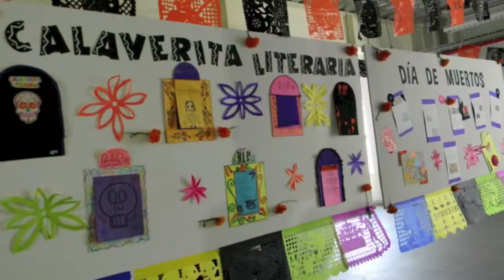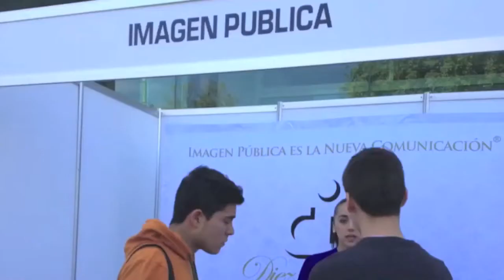Inter 2012-2013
Breve secuencia de los eventos y actividades en las que nuestros estudiantes participaron a lo largo del ciclo escolar 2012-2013.
Fiesta Mexicana, Bazar y Festivales navideños, Harlem Shake, Expo Pre-Universitaria, Feria de Lenguas, Exhibiciones de Responsabilidad Global, Valentine's, Parents' Day, Actividades Deportivas, Graduaciones...